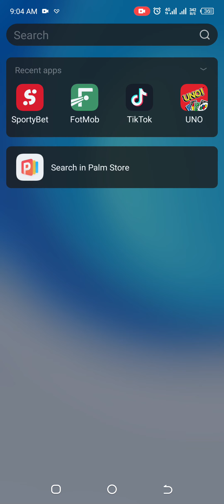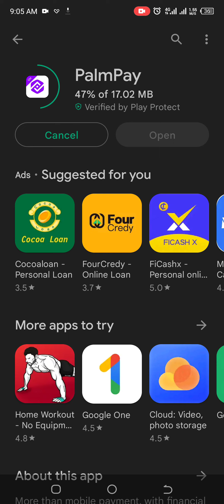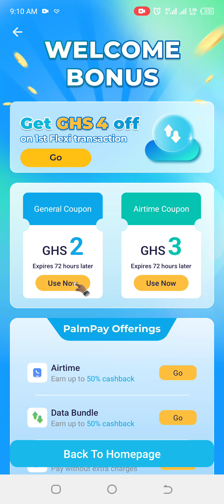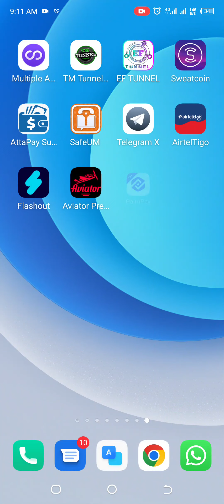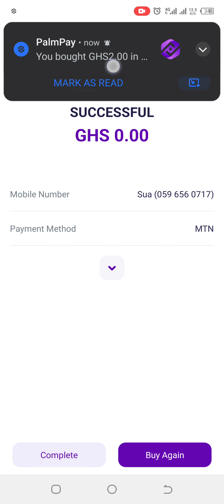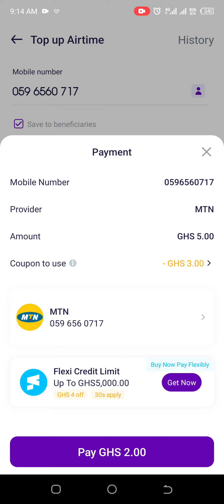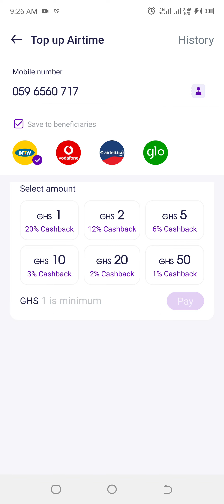How to spend 2 cedis and get 7 cedis Airtime | Promo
This is a simple guide to help individuals get free airtime in a legit way